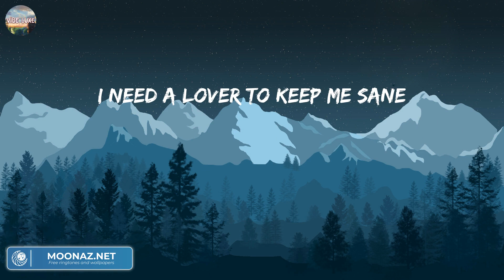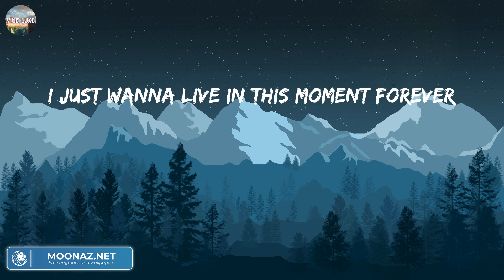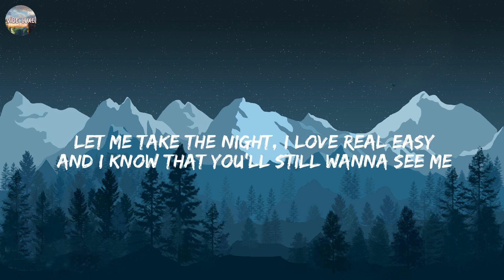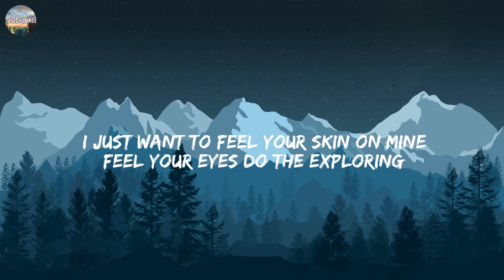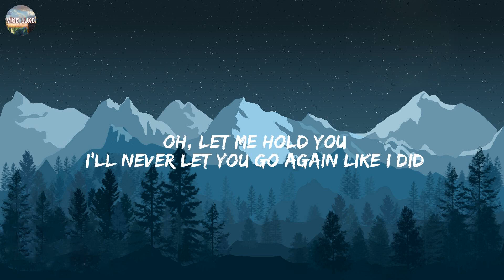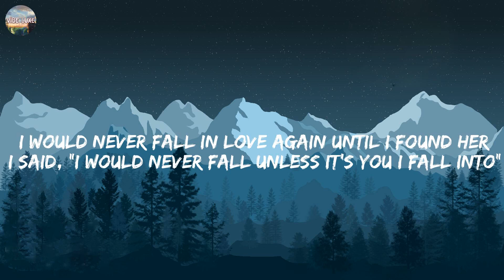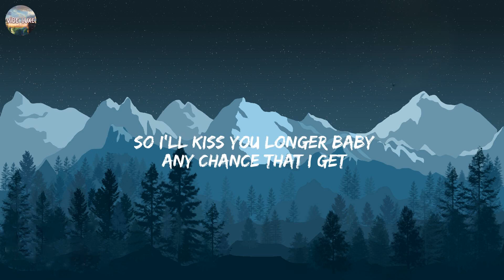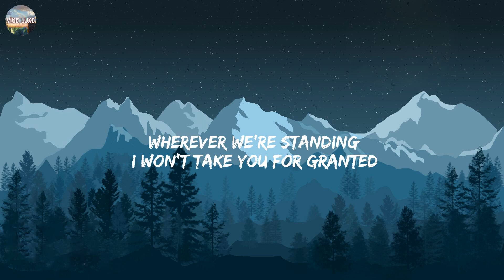Angel Baby - Troye Sivan (Lyrics) | Calvin Harris, Dua Lipa, Stephen Sanchez, Meghan Trainor,....